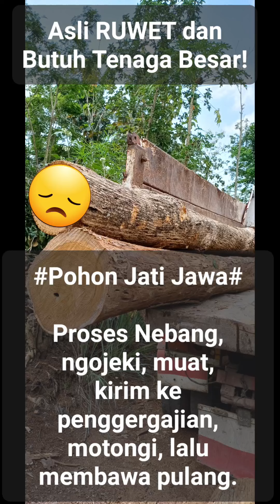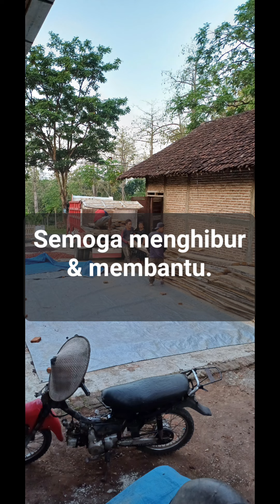Cara Mbalok Kayu Jati | Ngojek | Membelah di Sawmill | Hingga Mengangkut Pulang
Suka duka mulai nebang, ngojek kayu, angkut, muat kayu, kirim kayu ke penggergajian, mengangkut lagi, hingga membawa pulang ke gudang penyimpanan.